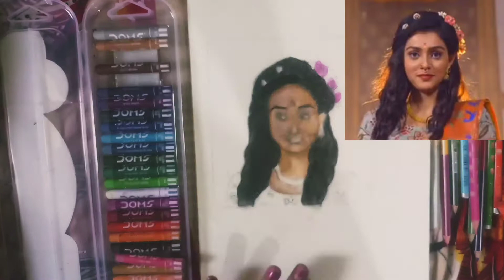Mallika Singh as Bhargavi#mallikasingh#bhargavi#राधाकृष्ण#sumedhmudgalkar#radhakrishn#radha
Bhargavi drawing aka Mallika Singh#mallikasingh#bhargavi#राधाकृष्ण#sumedhmudgalkar#radhakrishn#radha@Sumedh Mudgulkar#mallikasingh radhakrishn #radha